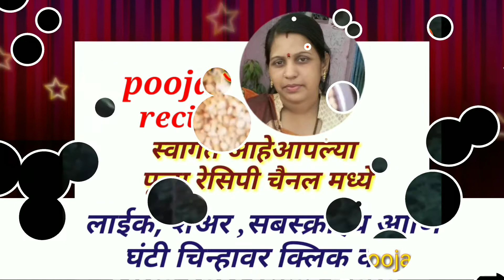एकदा माझ्या पद्धतीने करून तर पहा चवदार लुसलुशीत पुरणपोळी | purn poli recipe by pooja!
पोळा हा सण शेतकरी खूप आनंदाने साजरा करतात दिवाळी इतकेच बैलपोळ्याला महत्त्व आहे या दिवशी बैलांना सजवता छान तयार करतात नंतर त्यांची पूजा केली जाते व त्यांना पुरण पोळीचा नैवेद्य खायला दिला जातो शेतकऱ्यांसाठी हा सण बैलांचे आभार प्रदर्शनाचा असतो बैल शेतकऱ्याची सतत मदत करतात

तसेच इतर  सणांसाठी आपण पुरणपोळी बनवतो
पुरणपोळी ही दोन प्रकारची असते गुळाची आणि दुसरी साखरेची मी व्हिडिओमध्ये गुळाची पुरणपोळी बनवलेली आहे गुळाची पुरण पोळी मऊ लुसलुशीत होते तशी साखरेची हीछान  होते गुळ आरोग्यासाठी खूप चांगला असतो ज्यांना शुगर चा प्रॉब्लेम असतो त्यांच्यासाठी पण गुळखूप चांगला असतो पूर्वीच्या काळी साखरेऐवजी गुळाची पुरणपोळी माझी आजी पण गुळाची पुरणपोळी बनवायची ते आम्हाला खूप आवडायची मी त्याच पद्धतीने बनवायचा प्रयत्न केला आहे तुम्हाला व्हिडिओ नक्की आवडेल

लाईक
शेअर
सबस्क्राईब!